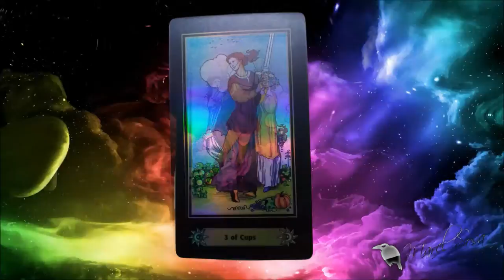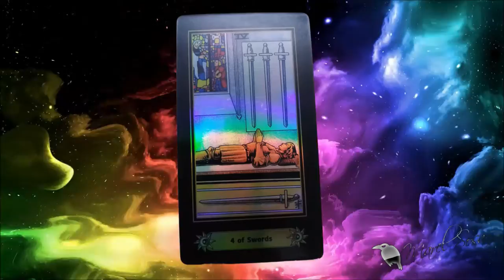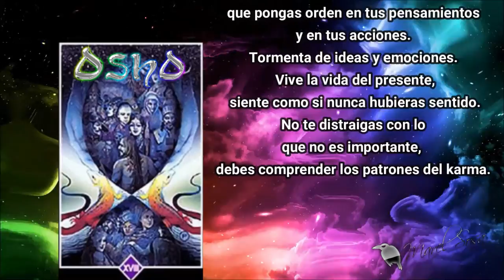★✨APRENDAMOS A MEDITAR CON GRINBERG ✨★| Gaby Gaviota | BUNKER DEL CUERVO